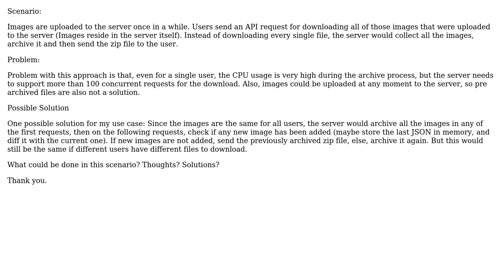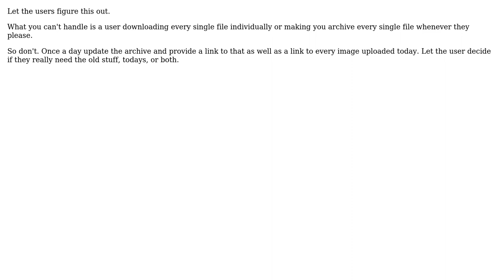Software Engineering: Performant way for archiving image files in NodeJS on each user requests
With thanks & praise to God, and with thanks to the many people who have made this project possible! | Content (except music & images) licensed under CC BY-SA | Music | Images & others | With thanks to user Pratish Shrestha user candied_orange and the Stack Exchange Network Trademarks are property of their respective owners. You are responsible for your own actions.